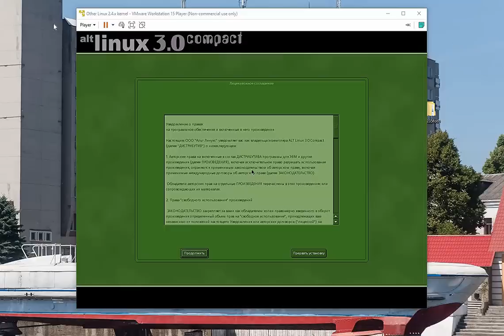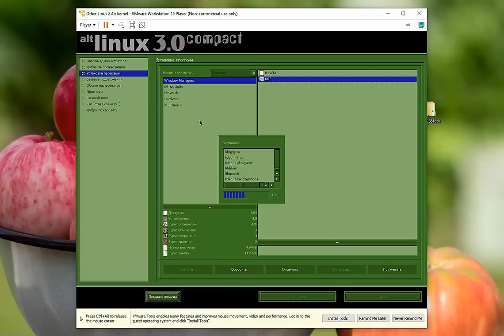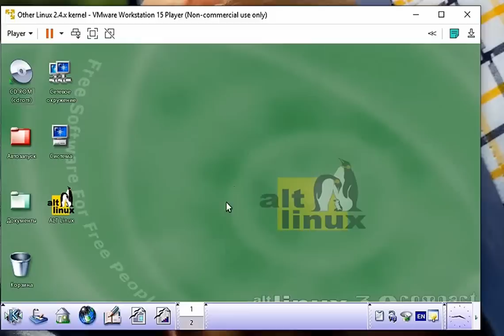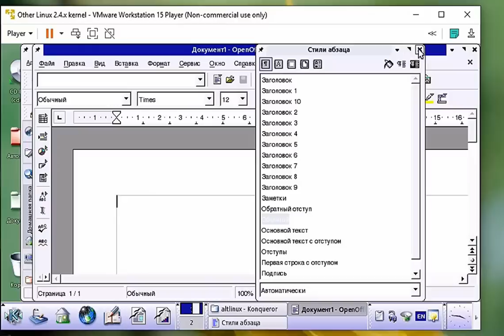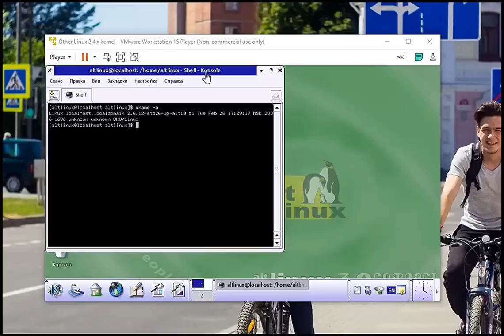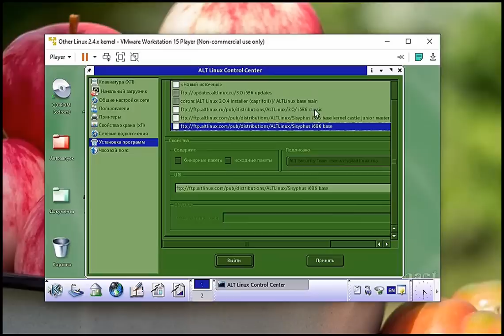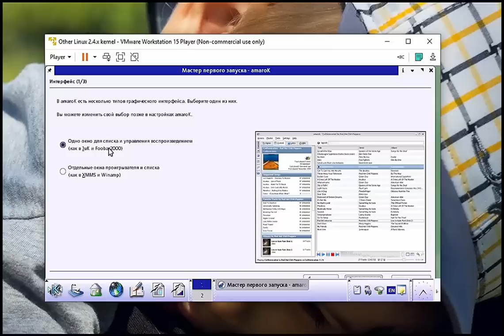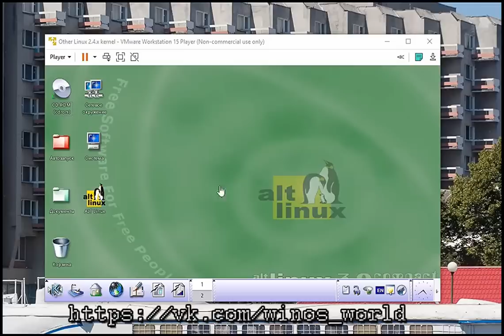Обзор древнего AltLinux 3.0 компакт